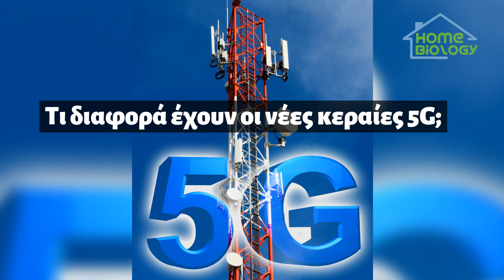Ακτινοβολία Κεραιών Κινητής Τηλεφωνίας: Επιπτώσεις υγείας, νομοθεσία, τρόποι προστασίας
Πόση ακτινοβολία εκπέμπουν οι κεραίες κινητής τηλεφωνίας της περιοχής σας; Πως θα τις εντοπίσετε ακόμη και αν είναι καμουφλαρισμένες; Υπάρχουν επιπτώσεις υγείας; Ποιοι ωφελούνται από την τοποθέτηση τους; Τι πληρώνουν οι εταιρείες για ενοίκιο; Πως μπορούν να απομακρυνθούν/αποξηλωθούν; Τι λέει η νομοθεσία; Πως θα προστατευτείτε;